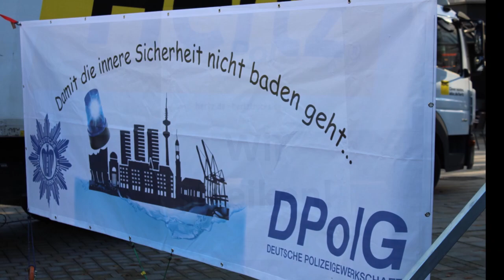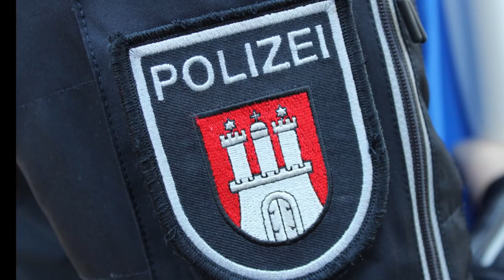DPolG-Hamburg - Warnstreik in Hamburg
Die erste Runde der Tarifverhandlungen für den öffentlichen Dienst hat keine Einigung gebracht, die zweite Runde steht unmittelbar bevor.

Der Arbeitgeber hält weiterhin daran fest, den Arbeitsvorgang zu seinen Gunsten verändern zu wollen.

Um das zu verhindern haben die dbb Fach- und Mitgliedsgewerkschaften, auch die DPolG-Hamburg, diesen gemeinsamen Protest auf die Straße gebracht. Die Warnstreiks sollen den Druck gegenüber dem Arbeitgeber (TdL) erhöhen.

© Alle Videos by Michael Adomat